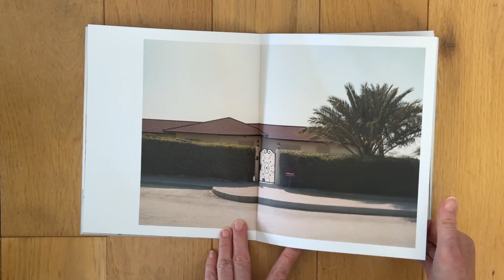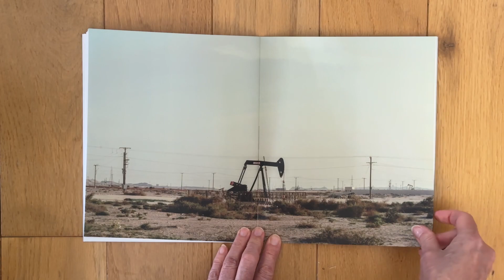MA INFORMING CONTEXTS WIP | AWALI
MA WIP: AWALI